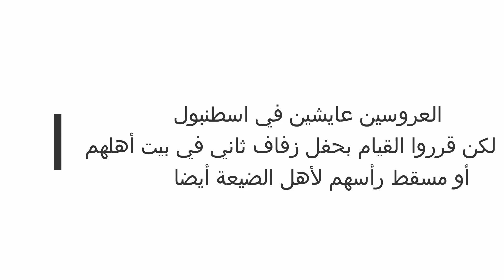مسلسل إشرح أيها البحر الأسود الحقيقي شوفوا معايا😍 عرس في البادية يا سلااااام و لا أروع⁦👌🏼⁩🥰